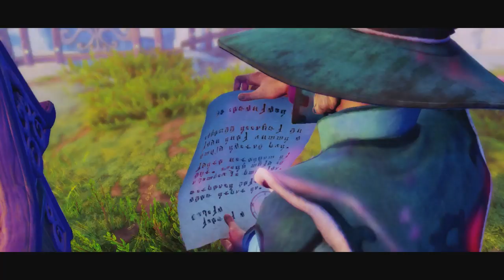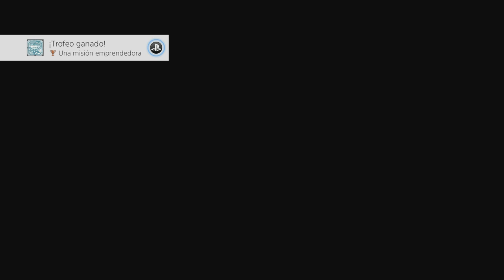Trine 4 The Nightmare Prince (Español Ps4, 1080P/60 Fps) Capitulo 1 Una Nueva Aventura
Los tres héroes de Trine están de vuelta y emprenden una misión para recuperar al atormentado joven príncipe Selius, el cual sufre unos sueños intensamente oscuros y, debido a su talento mágico, las pesadillas monstruosas pueden hacerse realidad y causar estragos en el mundo despierto. Amadeus, Pontius y Zoya deberán encontrar al príncipe afligido y resolver la situación desesperada antes de que el mundo sea engullido por las sombras del príncipe pesadilla.